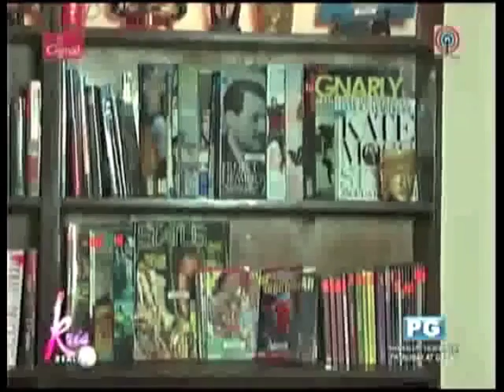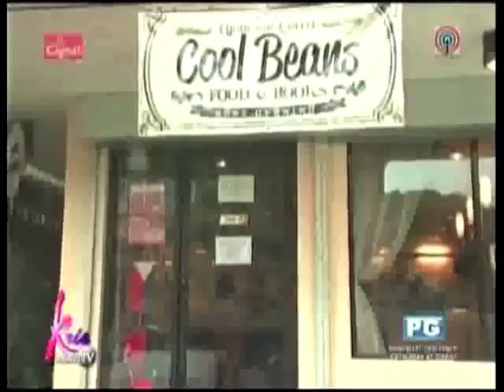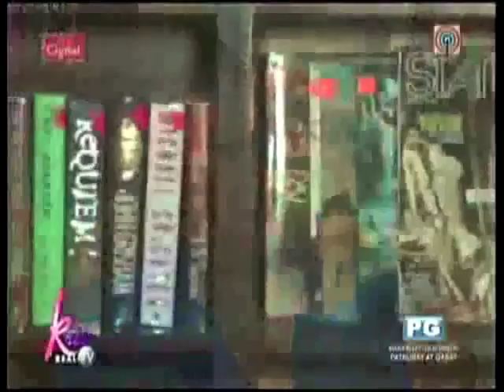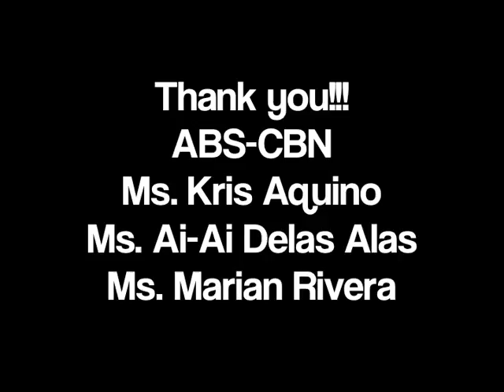Cool Beans Library Cafe on KrisTV with Marian Rivera and Ai-Ai DelasAlas